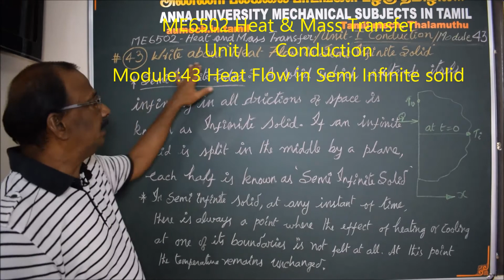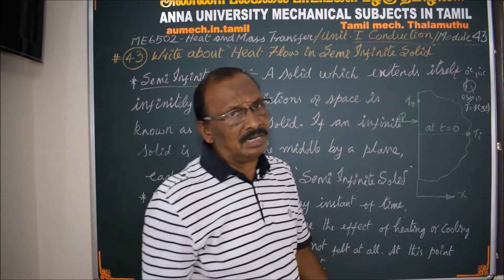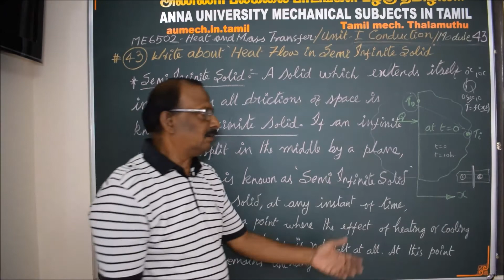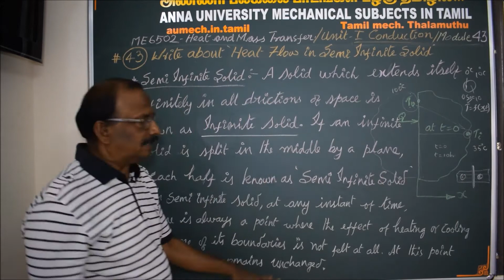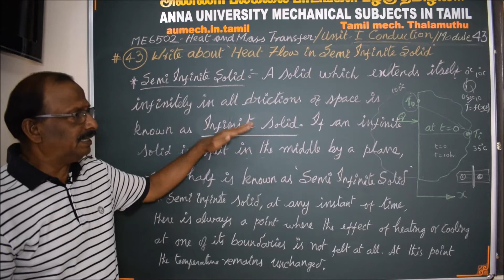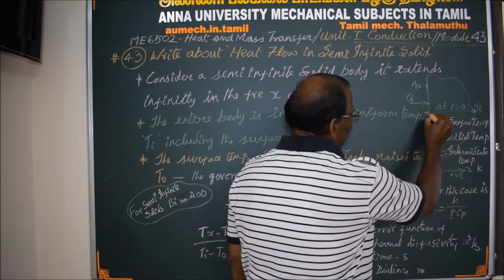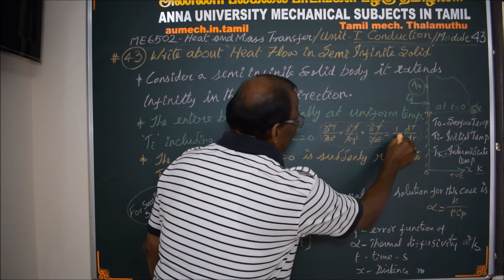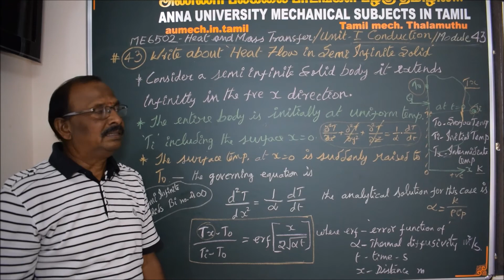Heat Transfer in Semi Infinite Solids - Heat & Mass Transfer in Tamil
I hereby explain the concept of Heat flow through Semi Infinite solids in Tamil. It is a unsteady heat flow process.